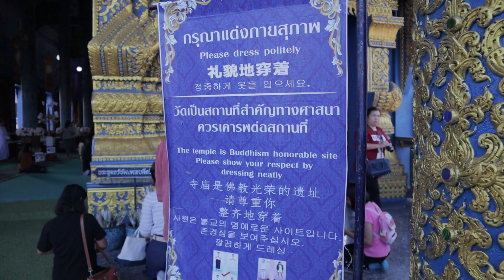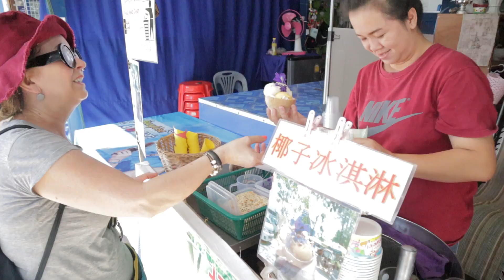3 MUST SEE TEMPLES in Chiang Rai | North Thailand Vibes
Hello Guys, the best and the fastest way to visit these temples is by renting a scooter in Chiang Rai downtown, with the bike and Google maps, you are good to go, really easy!
While the Blue Temple and the Baandam Museum are on the same way and just about 10-15 minutes from the centre, the White Temple will take you around 25 minutes driving but don't worry, it's a pleasant ride.

I really hope you enjoy the video and if you have any question, please feel free to ask in the comments section, I will be so happy to answer you all!

Your feedback it's also much appreciated, so I can keep improving.